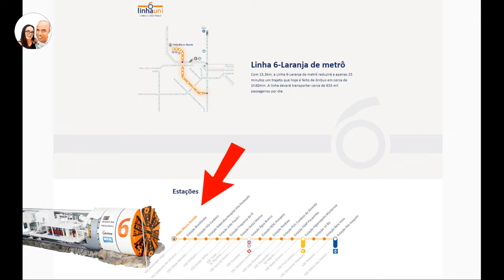OBRA NO PÁTIO MORRO GRANDE LINHA 6 LARANJA UNI DO METRÔ ATUALIZAÇÃO 13/10/2023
►FONTES:

Muito obrigado.